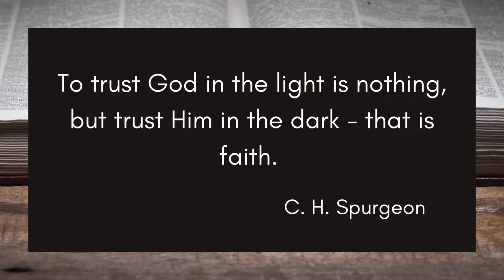God of miracles: Encouragement to keep believing + Charles Spurgeon quotes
The other day I came across a Charles Spurgeon quote during a time when I was reflecting on some long held unanswered prayers.

It said, unbelief will destroy the best of us; faith will save the worst of us. The two powerful opposites were just what I needed in the moment, as a pointed reminder of how important it is to have enduring faith when the answers we seek aren't always forthcoming.

 Another Spurgeon quote that stuck with me is this: To trust God in the light is nothing, but trust Him in the dark – that is faith.

If you're like me, you may wonder if your expectations are too high when it comes to believing God for the impossible. You know God answers prayer. And maybe you even know Hebrews 11:1 by heart.

Faith is the substance of things hoped for, the evidence of things not seen.

Yet even with this knowledge, there are some burdens we carry for years, tucked deep within the quiet places of our hearts. The way we bend or bow beneath the load may change and shift with time, but the weight is still there.

Some days we surrender our burden to the Lord, full of confidence and a strong, hopeful vision. He's got this. I'm fine. He'll take care of it, I just need to be patient. But when the salvation, healing, provision or breakthrough isn't found anywhere on the horizon, we pick it up again – crumbling under the pressure – and wonder if perhaps it's just meant to be this way.

Maybe this is our cross to bear. We know God's grace is sufficient. His strength is made perfect in our weakness. He's proven Himself over and over again. But this. Where is He in this?

Well, maybe He's right beside us. Just like before. Holding. Carrying. Strengthening. Reminding us that He knows. And that He cares.

And also reminding us that while some miracles are instantaneous, others take time. I don't know if healing or provision will come in the way we want it to – but this I do know – God always has the final say. And it's not over until He says it's over.

God honors simple faith. God honors crazy faith. But most of all, God honors enduring faith.
So let's keep praying. Keep hoping. And keep believing.